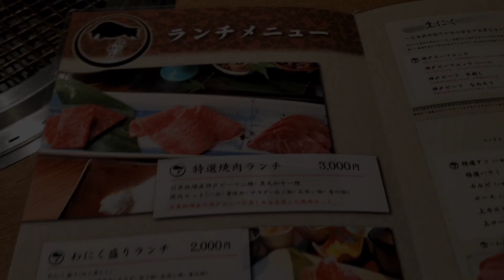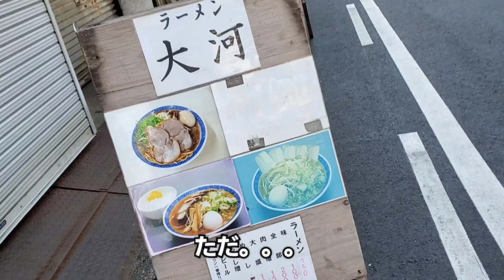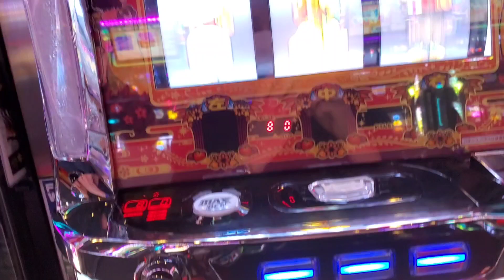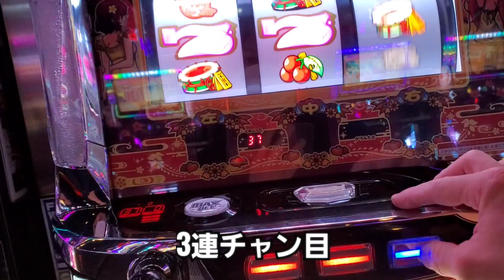【激ウマ！！ひとり焼肉ランチ 思いがけない幸運が。。。】【柳橋中央市場】【愛知県名古屋市中村区名駅4丁目】『国際センター駅』『柳橋焼にく わにく』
ひとりで焼肉ランチを食べに行ってみた！！